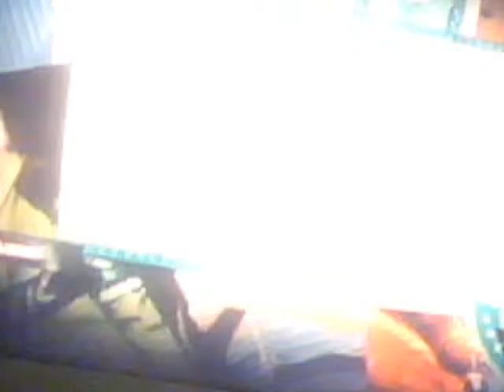THE MAIL MANS FATE IN DEAD RISING 2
THE DEATH OF THE MAIL MAN  IN DEAD RISING 2